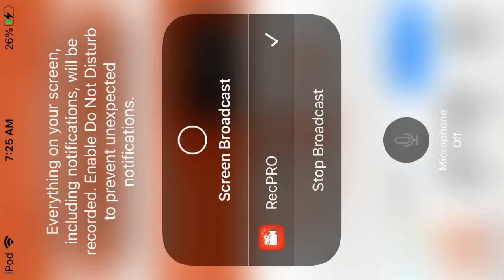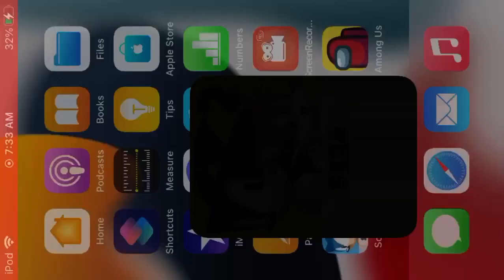Sonic 1 play through series sonic 2 episode 11 the Hidden level zone